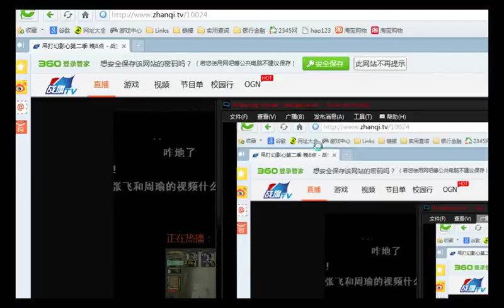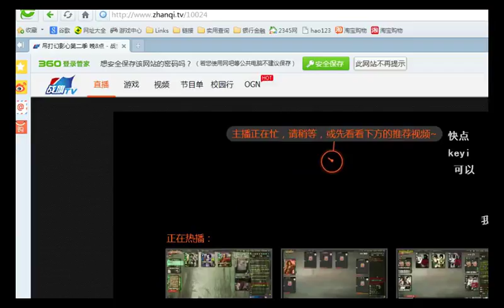幻影心三国杀解说,一失足千古恨2 超清